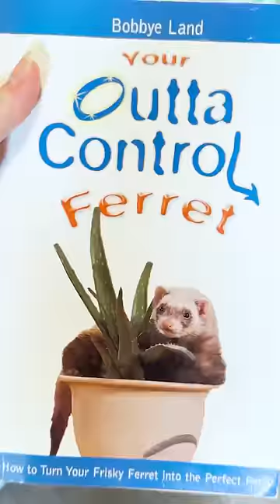For the Apollo Deniers 😤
We got a bunch of novel items at Goodwill to test Apollo.

Apollo is our 3 year-old African Grey parrot we've had since December 2020.

Founder of Shrock and renowned GLASS connoisseur.

Follow us to see what happens when you raise a talking parrot as a human!